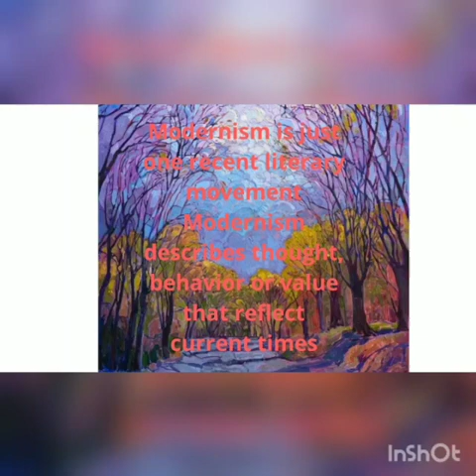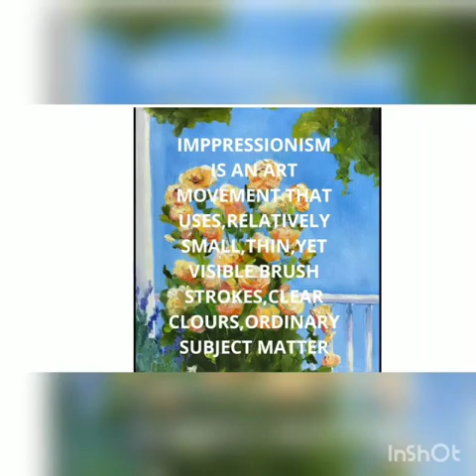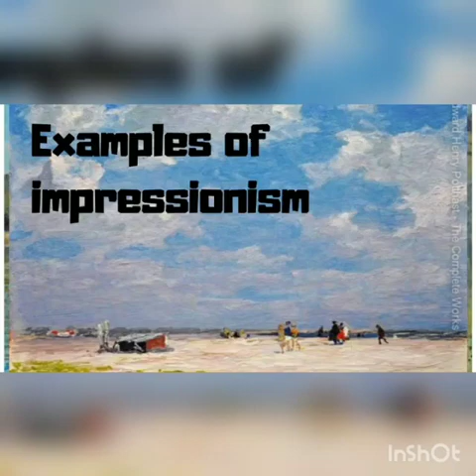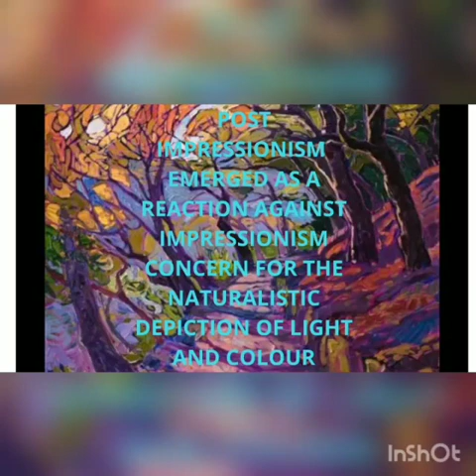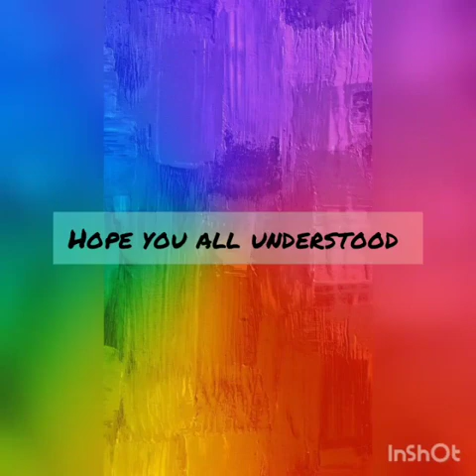HEL: Impressionism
History of English Literature 3

Semester 3, English Language and Literature, University of Kerala

Module 2

Topic: Impressionism

Presented by Anagha Raj (S3 BA)

Under the supervision of Vysakhi Suresh, Assistant Professor, CASP